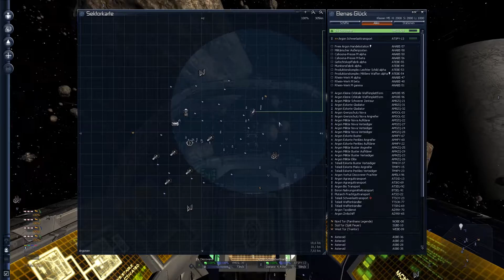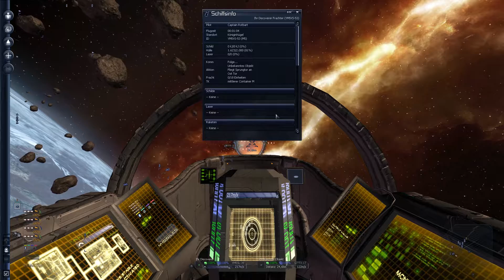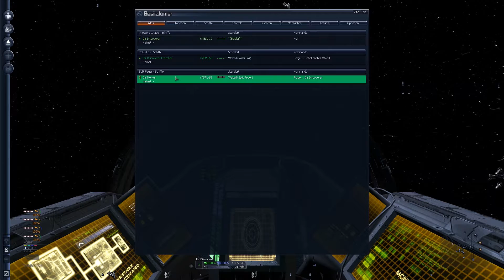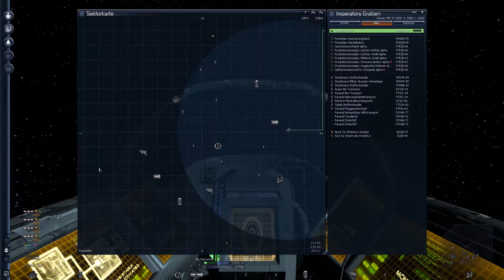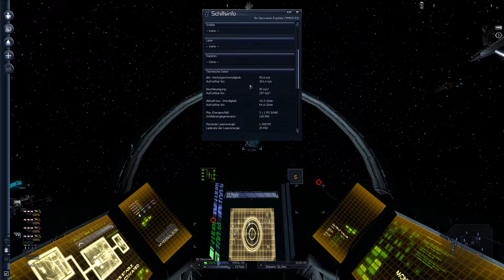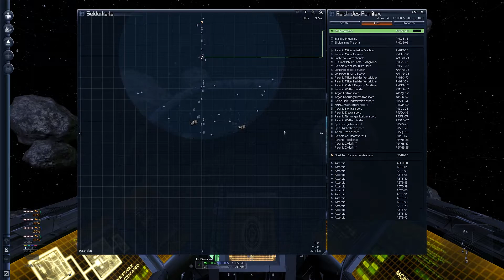X3 Albion Prelude #004 - UFO [FHD60]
Eine Würdige Entdeckung zeichnet diese Folge.